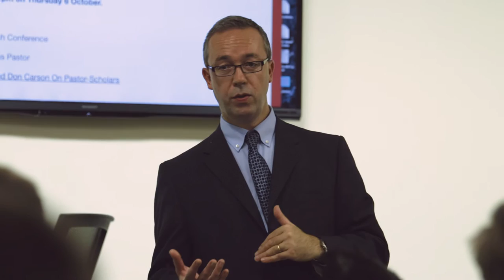FACULTY SPOTLIGHT - DR. DAVID MURRAY